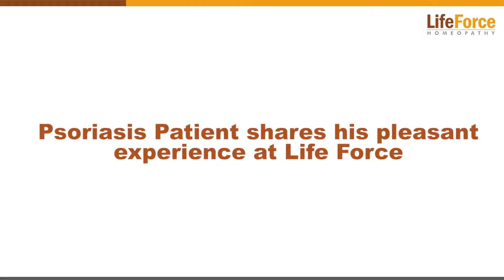Psoriasis Patient shares his pleasant experience at Life Force